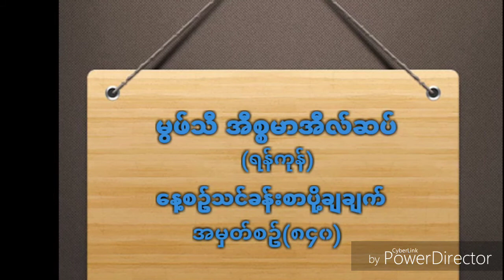۞မြဖ္သီအီစၥမာအီလ္ဆပ္။ (ရန္ကုန္) """'''''''"""""""""""""""""""""""""""" ေန႔စဥ္ သင္ခန္းစာ ပို႔ခ်ခ်က္။